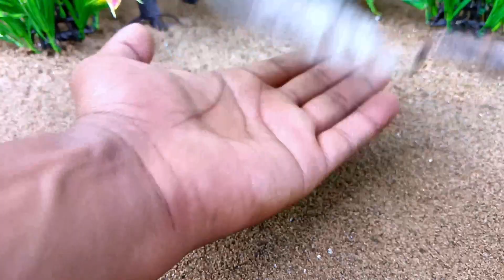DIY how to make cow shed | house of animals | horse house - cow shed | mini hand pump | woodwork #26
If you like the video, then please subscribe to the channel and show your support, I will not be able to do anything workout you. your need is very important to me. thank you.🙏

related keywords...

mini tracto
mini tractor video
water pump
science project diy tractor supportly water pump science project | water pump | diy tractor | @topminigear | @KeepVilla   #22 how to make mini water pump

Water pump DIY how to make cow shed | house of animals| horse house - cow shed | mini hand pump | woodwork #4 @minifarmer